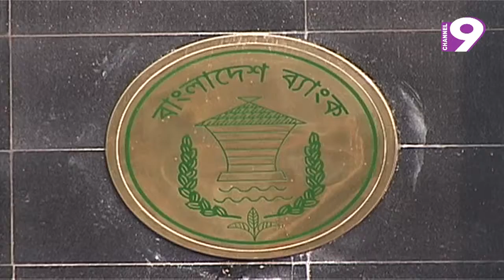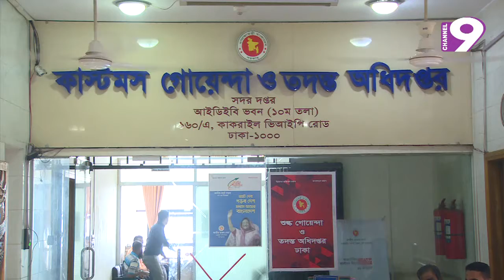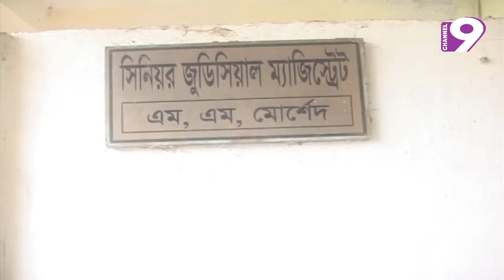নিউজ নাইন বুলেটিন। সন্ধ্যা ৬টা।